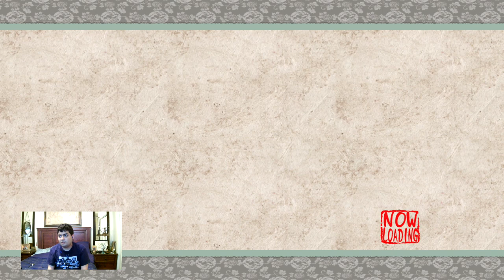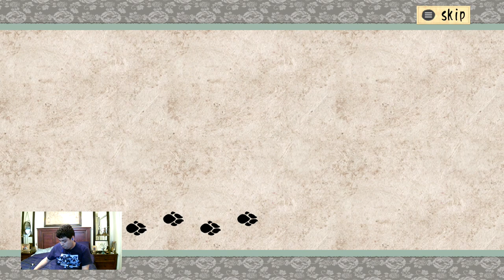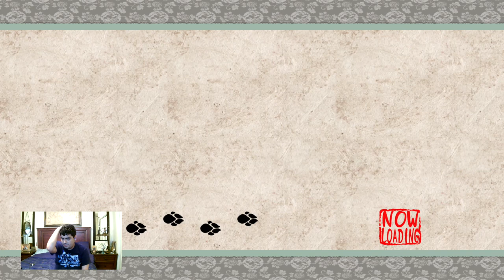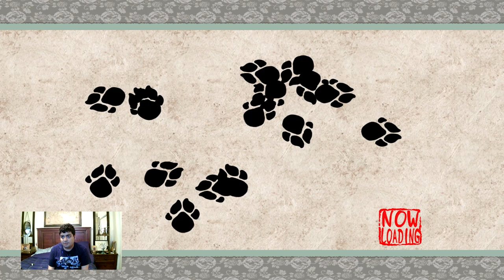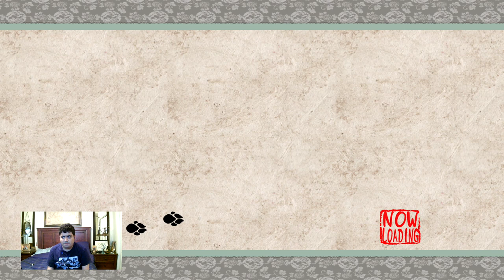Let's Play Ōkami HD Part 4